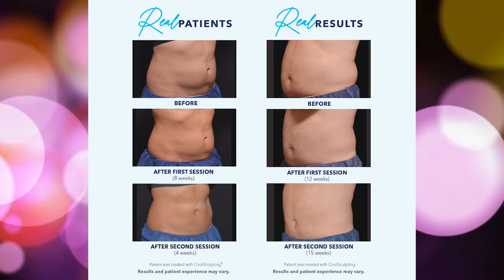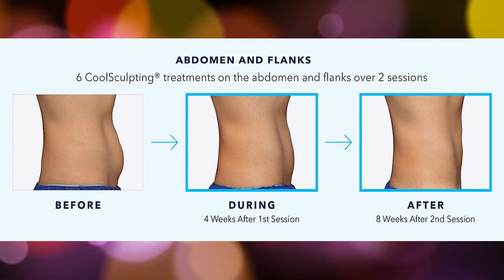Back To 30 - CoolSculpting + CO2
It is Feel Good Friday with the Back To 30 ladies and today we are talking about CoolSculpting and how the CO2 treatment works.